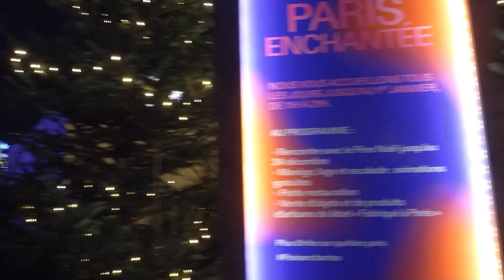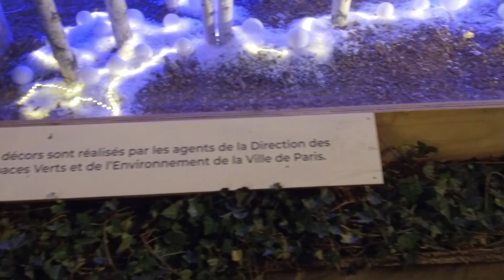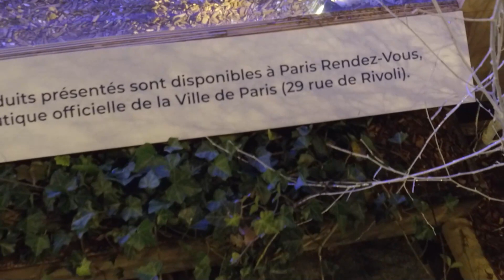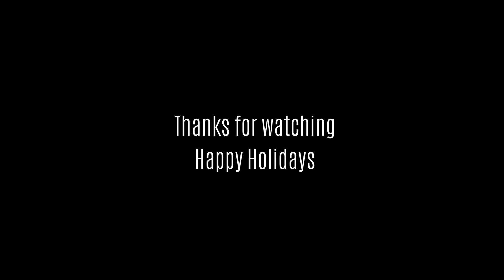Paris enchantée 2022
Aperçu du Marché de Noël sur le parvis de l'Hôtel de Ville de Paris, le 23 décembre 2022.